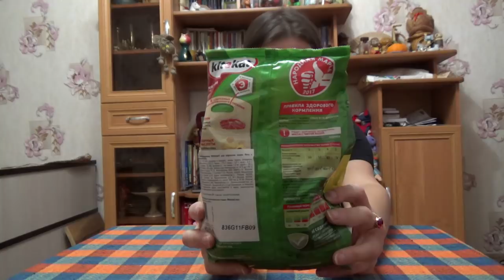fix-price и green mama